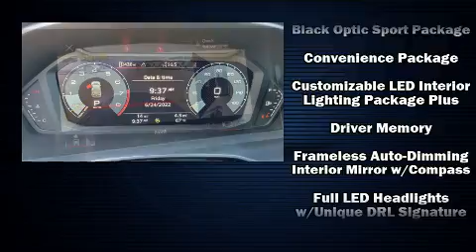2022 Audi Q3 45 S line Premium Plus in Carlsbad, CA 92008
Audi Carlsbad
5425 Paseo Del Norte

The 2022 Audi Q3. Under the hood you'll find a 4 cylinder engine with more than 200 horsepower, providing a spirited, yet composed ride and drive. A turbocharger further enhances performance, while also preserving fuel economy. Audi prioritized handling and performance with features such as: leather upholstery, front and rear reading lights, adjustable headrests in all seating positions, an outside temperature display, power moon roof, rear wipers, and power seats. Audi ensures the safety and security of its passengers with equipment such as: dual front impact airbags, head curtain airbags, traction control, brake assist, a panic alarm, an emergency communication system, and 4 wheel disc brakes with ABS. Electronic stability control stands out as a technologically savvy innovation, keeping you better connected to the road. We know that you have high expectations, and we enjoy the challenge of meeting and exceeding them! Please don't hesitate to give us a call.